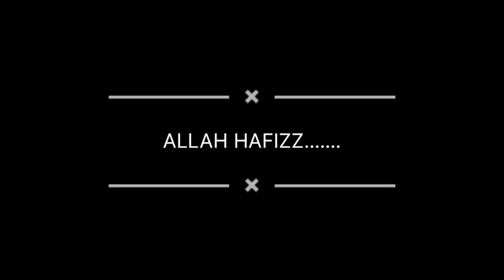hum ja rahe h haldi me 😍😍😍😍😍